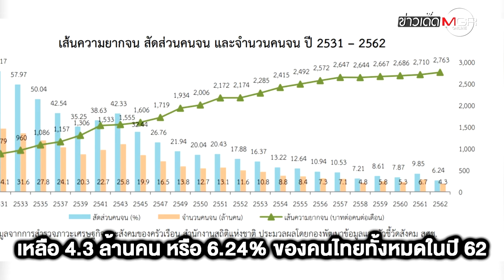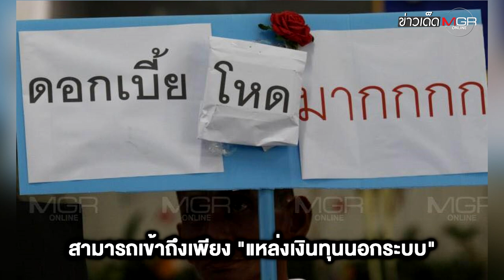ไทยคนจนลดเหลือ 4.3 ล้านคน สภาพัฒน์ฯ ห่วงโควิด-19 ระบาด ทำยอดพุ่ง